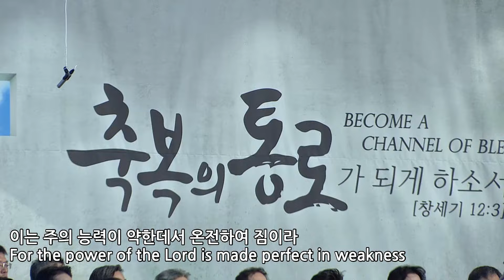호산나찬양대 | 주 은혜가 나에게 족하네 | 11.17.2024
찬양대: 호산나찬양대
곡명: 주 은혜가 나에게 족하네